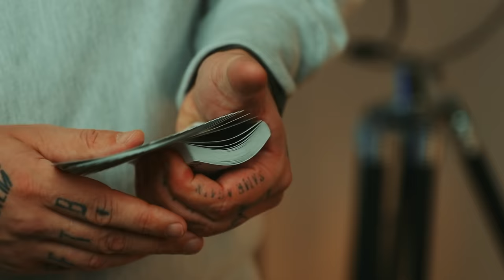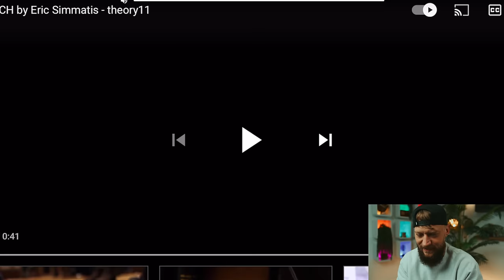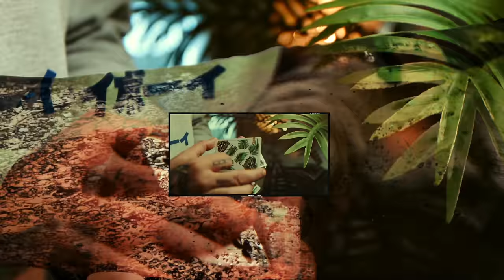The Most VISUAL Card Change!! - Magic Tutorial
Today We're teaching you the Twitch color change magic trick by Eric Simmatis, originally released by Theory 11.

IF YOU WANT TO SEND ME STUFF:
Chris Ramsay
CP 50011 BP. Galeries Des Monts
St-Sauveur, PQ
Canada
J0R 1R0